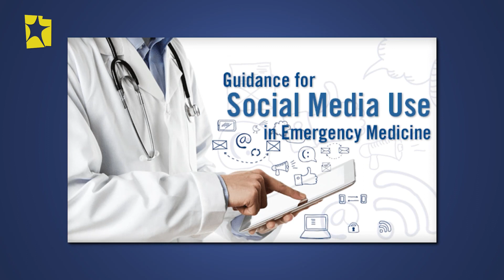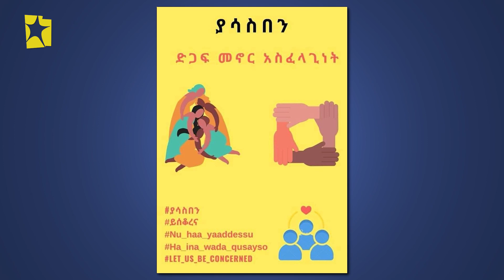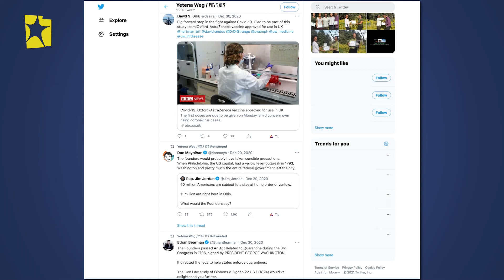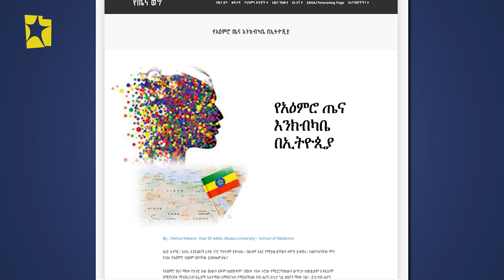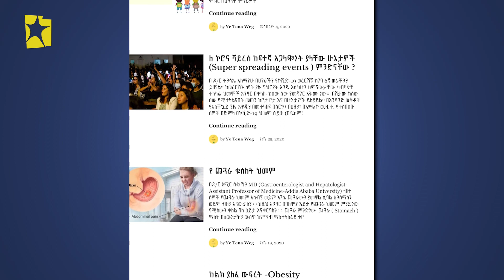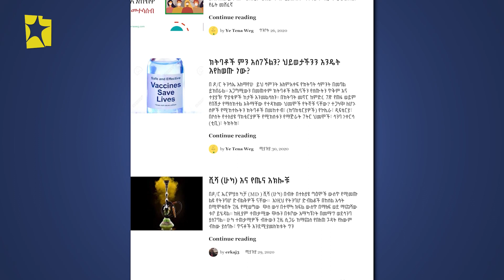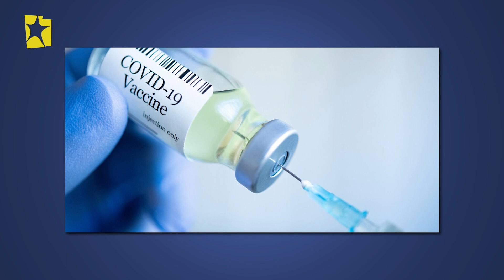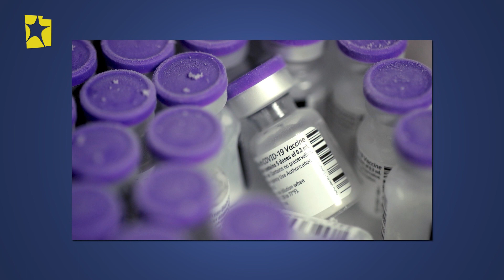ለምሳሌ . . . | ቆይታ ከ"የጤና ወግ" ዶ/ር ፍፁም ጥላሁን ጋር